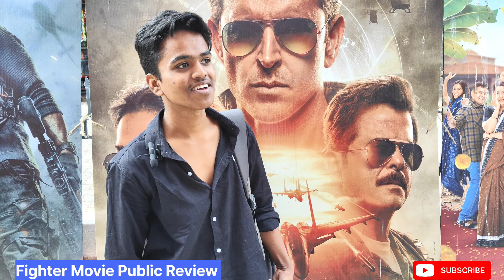Fighter Movie Public Review || Fighter Movie Hrithik Roshan, Anil Kapoor, Deepika Padukone